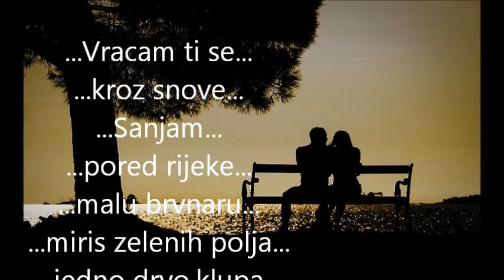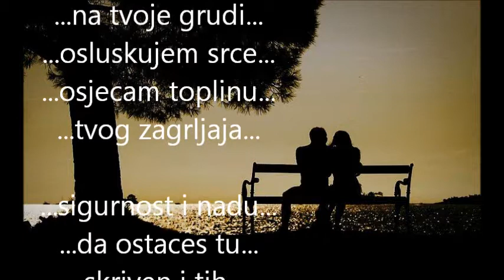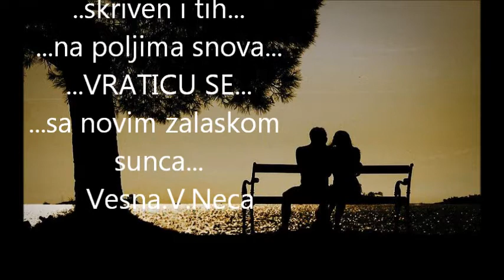Vracam ti se kroz snove - Vesna.V.Neca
* Vracam ti se kroz snove *
...Vracam ti se...
...kroz snove...
...Sanjam...
...pored rijeke...
...malu brvnaru...
...miris zelenih polja...
...jedno drvo,klupa...
...ti si tu...
...Gledam tvoje lice...
...na usnama osmijeh...
...Naslonim glavu...
...na tvoje grudi...
...osluskujem srce...
...osjecam toplinu...
...tvog zagrljaja...

...sigurnost i nadu...
...da ostaces tu...
..skriven i tih...
...na poljima snova...
...VRATICU SE...
...sa novim zalaskom sunca...
   Vesna.V.Neca